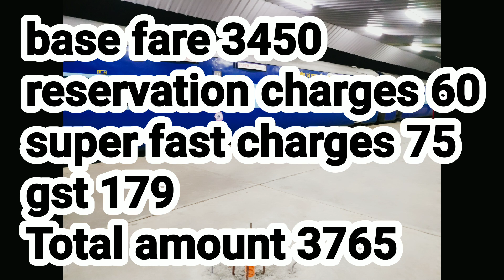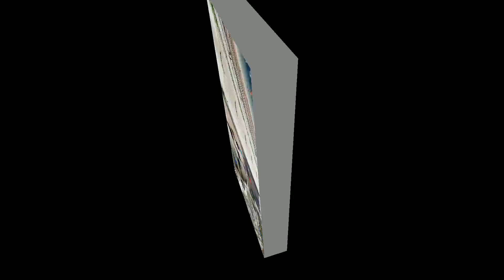पुणे - बिलासपुर सुपरफास्ट एक्सप्रेस | 12850 Train InFormation | Pune - Bilaspur SF Express Via durg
ट्रेन द्वारा तय की गई कुल दूरी 1303 किमी है और ट्रेन की औसत गति समय पर स्रोत स्टेशन से 56 किमी / घंटा है। यह समय पर गंतव्य स्टेशन पर पहुंचती है। 12850 / पुणे - बिलासपुर एसएफ एक्सप्रेस (पीटी) में 19 स्टॉपेज हैं। ट्रेन अगले दिनों (शुक्रवार) को चलती है और इसमें कोच होते हैं - (1 ए, 2 ए, 3 ए, एसएल)।

12850 / पुणे - बिलासपुर एक्सप्रेस की औसत गति 56 किमी / घंटा है और 23h 10 मीटर में 1302 किमी की दूरी तय करती है।

ट्रेन के महत्वपूर्ण पड़ाव हैं:

बिलासपुर जंक्शन
रायपुर जंक्शन
दुर्ग जंक्शन
राजनंदगांव
गोंदिया जंक्शन
नागपुर जंक्शन
बडनेरा जंक्शन
अकोला जंक्शन
भुसावल जंक्शन
मनमाड जंक्शन
अहमदनगर
दौंड जंक्शन
पुणे जंक्शन
कोच कम्पोजिट
ट्रेन में 110 किमी प्रति घंटे की अधिकतम गति के साथ मानक आईसीएफ रेक हैं। ट्रेन में 22 कोच हैं:

1 एसी सह एसी II टियर
1 एसी II टियर
4 एसी III टियर
10 स्लीपर कोच
2 सामान्य अनारक्षित
2 ईओजी

12850/ Pune - Bilaspur SF Express (PT) is one of the prominent train of Indian railways that runs between Pune Junction and Bilaspur Junction. The total distance covered by the train is 1303km and average speed of the train is 56km/hr Train departs from Source station at time and it reaches at Destination station at time. 12850/ Pune - Bilaspur SF Express (PT) has 19 stoppages. Train runs on following days (Friday) and consists of coaches – (1A, 2A, 3A, SL).

The 12850/Pune - Bilaspur Express has averages speed of 56 km/hr and covers 1302 km in 23h 10m.

The important halts of the train are:

Bilaspur Junction
Raipur Junction
Durg Junction
Rajnandgaon
Gondia Junction
Nagpur Junction
Badnera Junction
Akola Junction
Bhusaval Junction
Manmad Junction
Ahmednagar
Daund Junction
Pune Junction
Coach composite
The train has standard ICF rakes with max speed of 110 kmph. The train consist of 22 coaches :

1st AC cum AC II Tier
1 AC II Tier
4 AC III Tier
10 Sleeper Coaches
2 General Unreserved
2 EOG